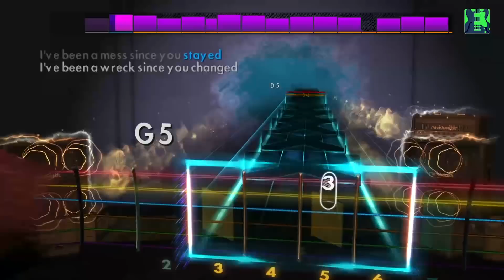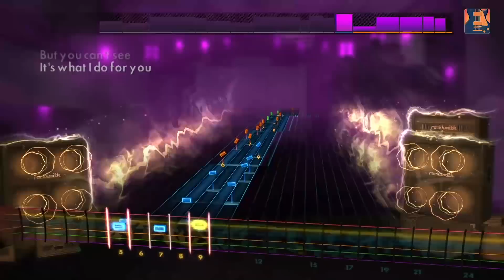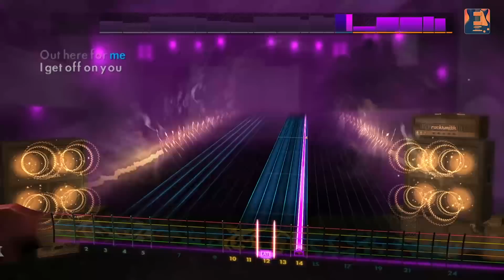Halestorm - Rocksmith 2014 Remastered DLC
PARTICIPE DO GRUPO DO FACEBOOK!

Aprenda a tocar 3 grandes hits da banda de hard rock Halestorm! “I Miss The Misery,” “I Get Off,” and “Mz. Hyde”.

“I Miss The Misery” – Drop D – Lead/Rhythm/Bass
“I Get Off” – Drop D – Lead/Bass; Custom (Db Drop B) - Rhythm
“Mz. Hyde” – Drop D – Lead/Rhythm/Bass

Rocksmith 2014 já está disponível nas principais plataformas!

O jeito mais fácil de aprender guitarra agora melhor do que nunca. Rocksmith® 2014 Edition – Remastered inclui o download gratuito de um update com curva de aprendizado customizável, ferramentas de prática expandidas, rastreamento de atributos, menus melhorados e seis músicas bônus.

Para mais informações sobre Rocksmith 2014 Edition e demais jogos da Ubisoft, acesse

CANAL UBISOFT  BRASIL - Halestorm - Rocksmith 2014 Remastered DLC